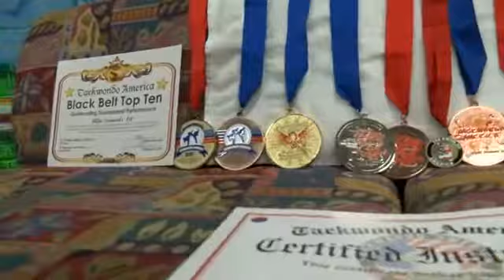Taekwondo America Student, Alia Samules, Kicks Fox News Anchor's Butt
Great story about Mr. Martin's student Alia Samuels. Mr. Martin is the owner and chief instructor of Taekwondo America schools in North Charlotte and Mt. Pleasant.

Providing training in Taekwondo Karate in Southlake, Westlake, Colleyville, Grapevine, Keller and Trophy Club in Texas.